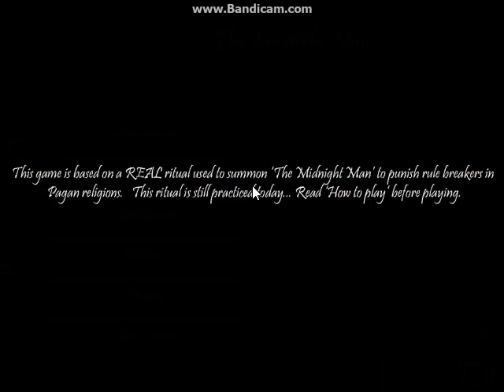The Midnight Man - Not the best at it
This is a pretty cool game but not really the best to me. Leave a link and a comment for whatever game you want me to play.